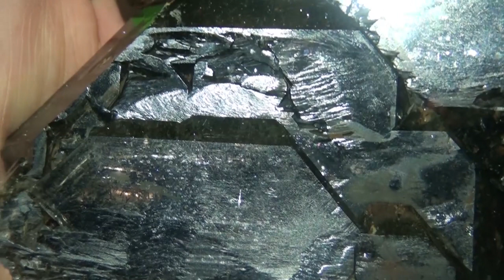"POR ENCIMA DEL TIEMPO" Gemoterapia con Jorge Mozo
La gemoterapia , Litoterapia o Cristaloterapia , como su nombre indica, es una terapia, o un tratamiento de una enfermedad, de una disfunción o de un problema psicológico, basado en la capacidad de las gemas, o de las piedras preciosas, semipreciosas, o simplemente ornamentales, como son el cuarzo, la pirita, la obsidiana, el jaspe, la turquesa, el ojo de tigre o la malaquita, si bien en muchas ocasiones considera que cualquier piedra tiene sus propias características terapéuticas.